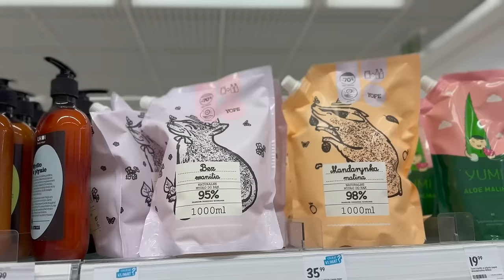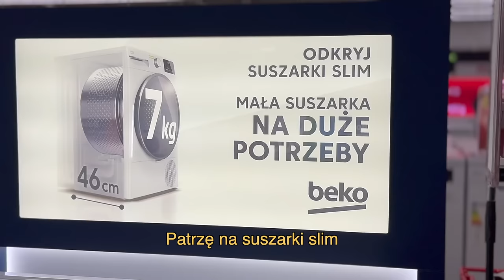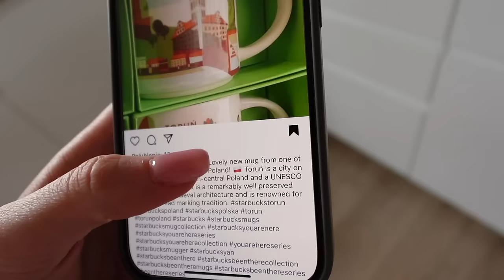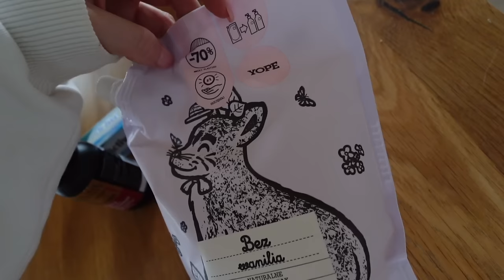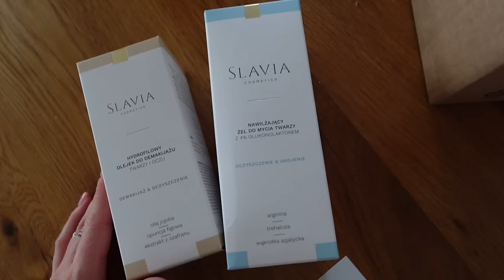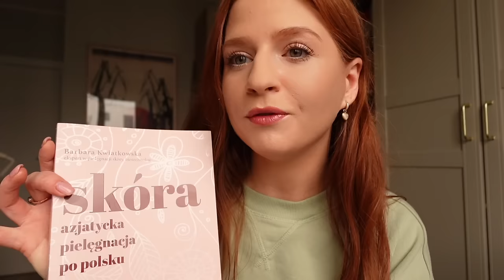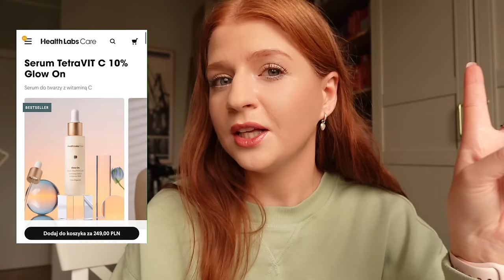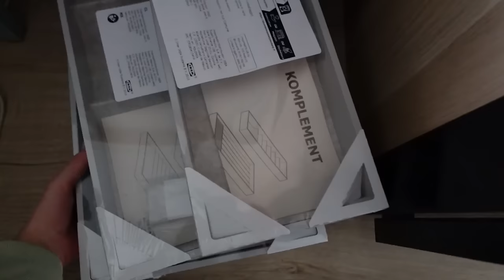REWELACYJNY OLEJEK DO DEMAKIJAŻU 🧖🏻‍♀️💖 TEST PODKŁADU AA 🌸 Spring diaries 6 🌸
Zapraszam Was na Spring diaries💖

Podkład AA My beauty power
Slavia, Olejek do demakijażu
Slavia, Żel do mycia twarzy